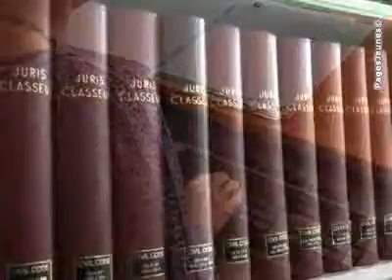Noret Fabrice -Avocats Meaux 77100 Seine-et-Marne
Noret Fabrice -Avocats Meaux 77100 Seine-et-Marne  Le cabinet Noret Fabrice est localisé à Meaux dans le département de Seine-et-Marn.   Maître Noret Fabrice intervient dans divers domaines :  Droit immobilier : problèmes locatifs entre bailleurs et locataires, litiges en copropriété, litiges sur les promesses de vente ou en matière de construction, malfaçons, baux d'habitation..  Droit économique : crédit à la consommation, crédit aux entreprises, crédit immobilier, surendettement des particuliers et difficultés des entreprises.  Droit d'exécution : vente d'immeubles aux enchères, contestation de saisies, demande de délais de paiement, litiges devant le juge d'exécution.